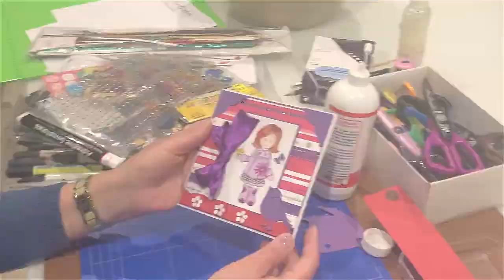BOV Fun @home - Personalise a handmade birthday card to show how much you care!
Do you have a birthday coming up?  Show how much you care and make the birthday card yourself 💖

It is super easy, rewarding and best of all you will be reusing and recycling stuff too!

🎥Watch our Doreen Agius  while she creates a wonderful handmade card.